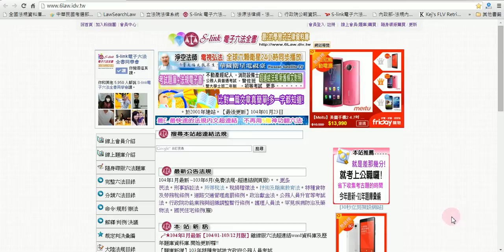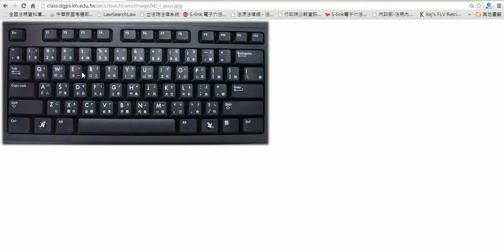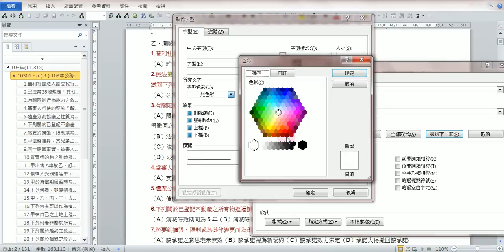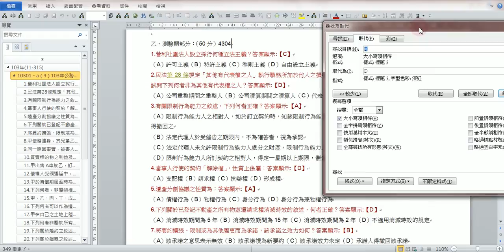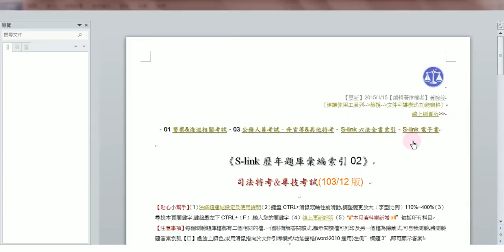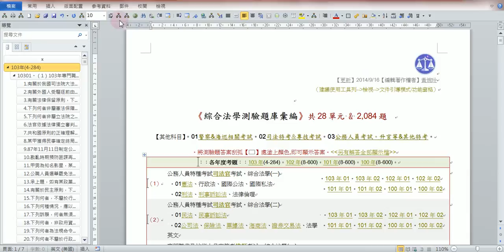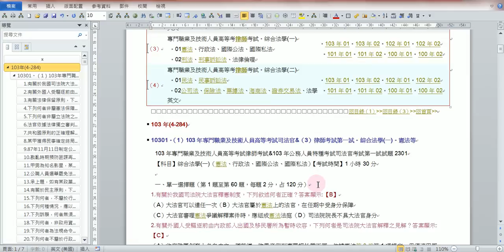word2010巨集錄製使用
如何把WORD一連串的重複動作,變成一指神功.數秒之間您就可以完成編輯工作.本次介紹標題部份文字更改顏色的功能.
🍒新舊條文自動比對。免費網頁版請至本站
💎(91~new年)國家考試考古題超連結六法🎧最新法規mp3&mp4